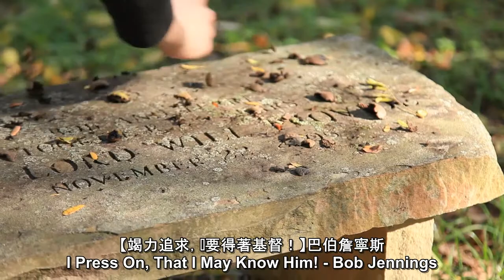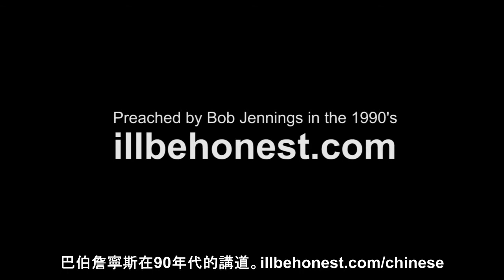竭力追求，為要得著基督！- Bob Jennings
弟兄們，我認為自己還沒有達到目標，但我全心全力做一件事：就是忘記背後，努力朝著前面的  標竿直跑，以便贏得上帝藉著耶穌基督呼召我往天上追求的獎賞。  我們所有成熟的基督徒都應該抱著這樣的態度。萬一在某方面你們有不同的態度，上帝會向你們顯示真理，使你們明白甚麼態度才是對的，讓你們可以照著正確的方向走。 - Philippians 3:13-15